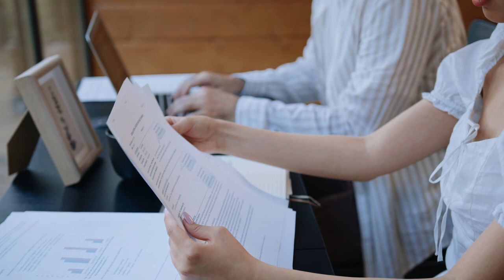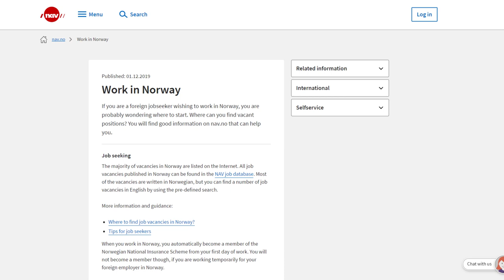ФАКТЫ И НОРВЕГИИ И ПЕРЕЕЗДЕ